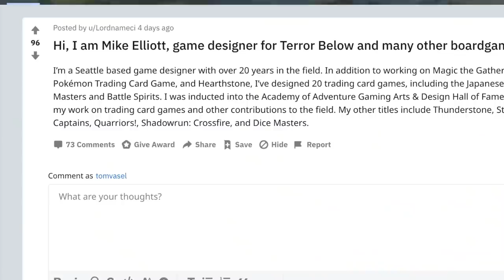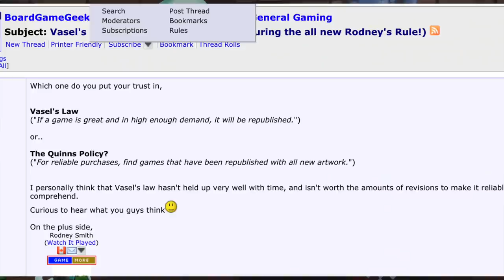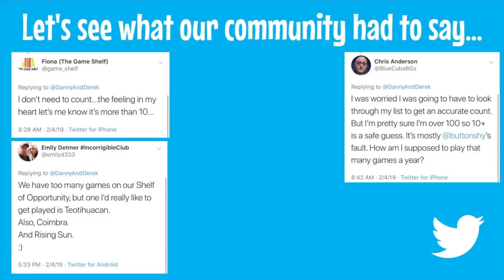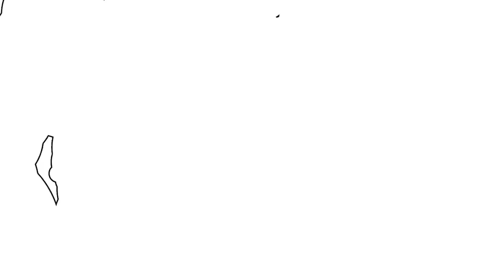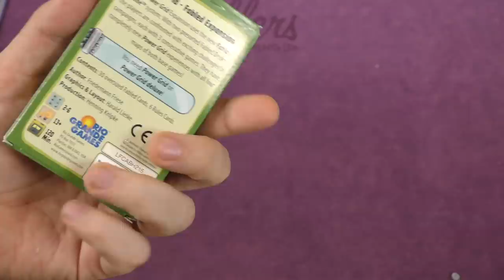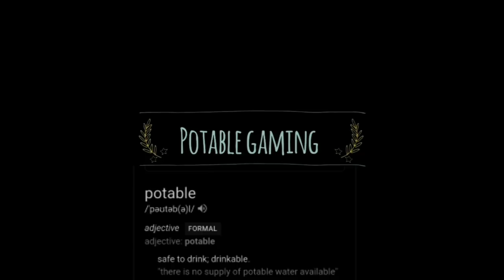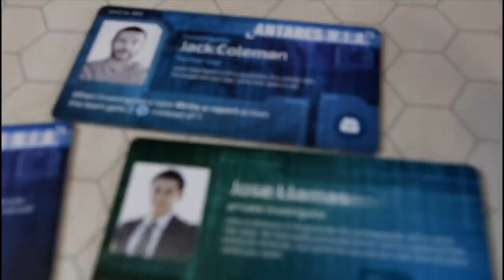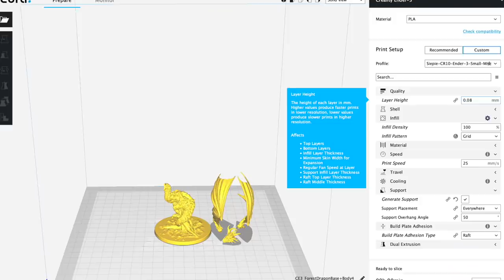Board Game Breakfast - Vasel's Law, Revisited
Tom Vasel takes a look at the news of the week, joined by a host of board game experts.  Episode # 269

0:19 - Welcome
1:46 - What You Missed on the Internet
4:07 - Tabletop Twitter Talk
6:06 - Fellowship of Meeples
10:05 - The Broken Meeple
13:00 - Dice Tower Productions
14:14 - Solomode
16:19 - SpeedQuiz
18:47 - The Theme Is...
20:53 - Library Additions
22:48 - Potable Gaming
24:48 - Almost a Board Gamer
27:51 - Tom Thinks
33:14 - Boardgame Evangelism
34:56 - Printed Pieces
37:22 - Harsh Opinions
40:48 - Until May Reviews
42:46 - Tantrum House After Party
44:40 - Applied Mechanics
47:09 - Final Thoughts